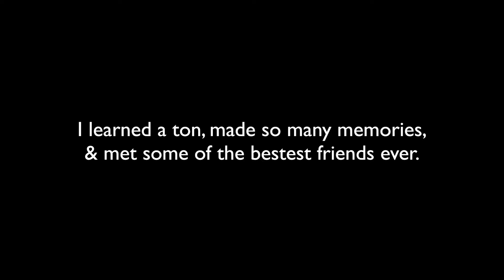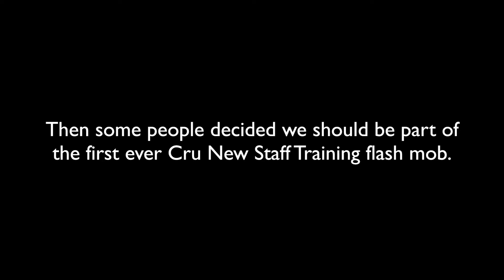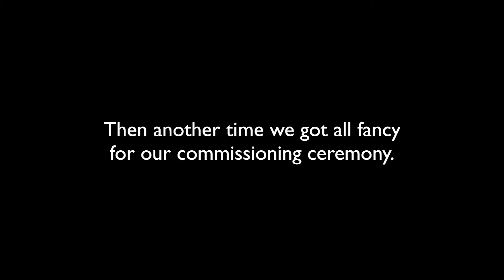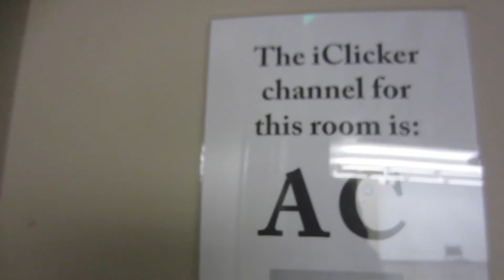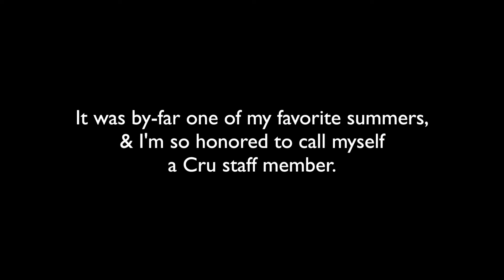Flashback Vlog | Colorado Recap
A compilation of clips from Cru's New Staff Training '15 :)

Just like my other CO vlogs, it doesn't really have a purpose other than  for each of us to be able to look back on these visual memories.

I love vlogging because I love cherishing moments like these. I love looking back on videos in addition to my own memories in my head.

So to anyone who may be confused or uninterested because this doesn't pertain to you, sorry? :p (but not really.) But I understand if you don't have much of an incentive to watch.

I'll have other types of videos out soon!